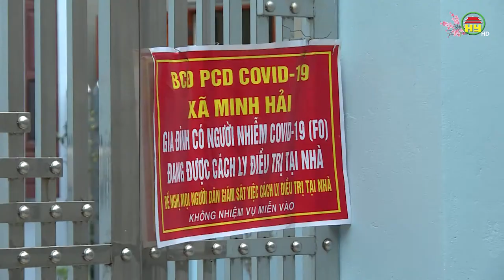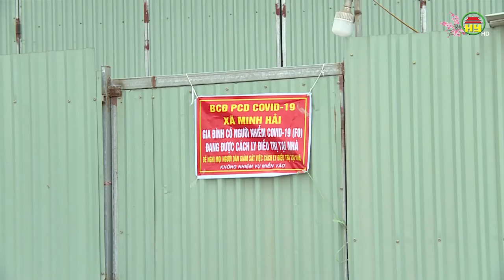Mô hình hỗ trợ F0 điều trị tại nhà – Văn Lâm